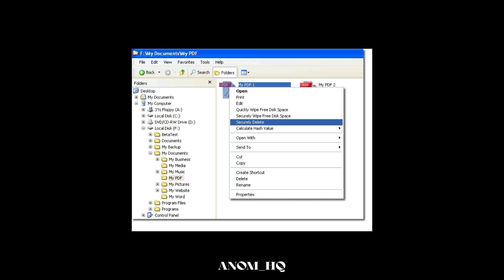The Shocking Truth About Deleted Files: They’re NOT Really Gone!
Ever wondered what really happens when you delete a file? Spoiler alert: it’s not gone for good! In this eye-opening video, we dive into the hidden world of deleted files—how they linger in your recycle bin, stay on your drive until overwritten, and why data recovery software can bring them back. Learn the difference between traditional hard drives and SSDs, and discover secure deletion methods to protect your sensitive data. 🚨 Don’t miss these must-know tips to keep your information safe!

🔐 What You’ll Learn:

Why deleted files aren’t truly erased
How data recovery works
The role of TRIM on SSDs
Secure deletion tools to wipe data for good